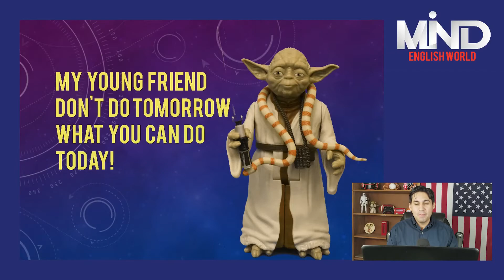Inglês com frases simples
Inglês com frases simples e curtas